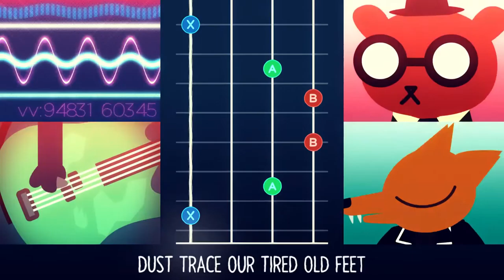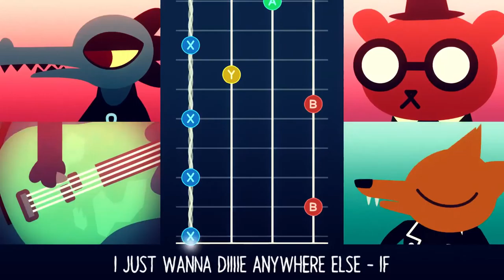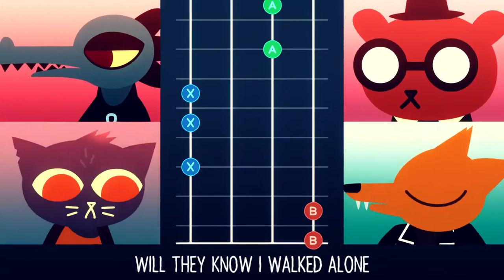Let's Play Night in the Woods (3): Existential Crisis & Band Time